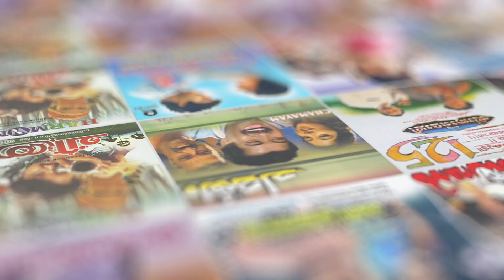Manikyakallal Video Song | Varnapakittu | Mohanlal | Divya Unni | MG Sreekumar | Swarnalatha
Movie : Varnappakittu (1997)
Movie Director : IV Sasi
Lyrics : Gireesh Puthenchery
Singers : MG Sreekumar, Swarnalatha

|| ANTIPIRACY WARNING ||